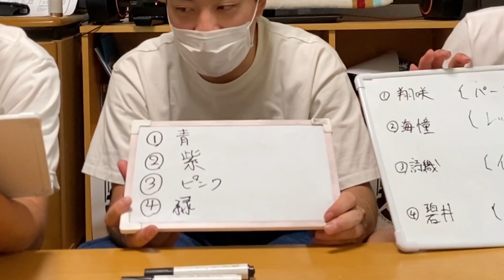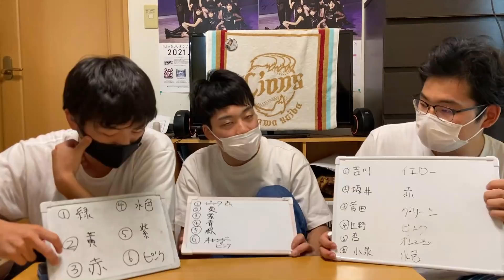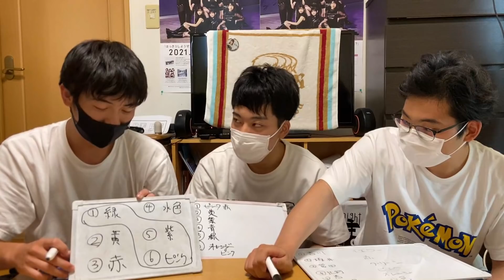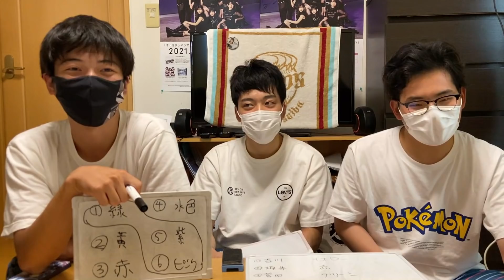【奇跡】色に詳しい(?)ハロプロオタクなら、知らないアイドルのメンバーカラーでも当てられるんじゃね！？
やふぞう、Midnight坊主。です。
タイピングのしすぎで、右手の小指が腱鞘炎になっています。どうしても文字が打ちづらいですね。
さて、この概要欄は動画が公開されてから、書いてるわけなんですが、、、
いやー、オリンピック楽しいっすね！今は野球を見ています。相手は因縁の韓国ということで絶対に負けられないですね！ということで、皆さん僕たちの動画をみるのもいいですがオリンピックを見るのもお忘れなく！

追記
コメント欄によると、「恋のシェイプアップ♡」よりも「すきっ！」の方が先に出ているらしく、調べてみたところ、我々の思っていたのは「すきっ！～超ver～」であり、「すきっ！」ではなかったことが判明しました。「すきっ！」は2018年4月11日に発売された1stアルバム「ときおとめ」のリード曲であり、5thシングルとして2019年10月9日に発売された「恋のシェイプアップ♡」よりも時系列が前だったというわけです。

✂︎ ｷﾘﾄﾘ ✂︎

◎メンバー:DEBUキャン・ゆーだい・あきのぶ
○準レギュラー:ラーメン
☆編集等:Pおの

✂︎ ｷﾘﾄﾘ ✂︎

✂︎ ｷﾘﾄﾘ ✂︎

✂︎ ｷﾘﾄﾘ ✂︎

　　　　　　　👇🏻ﾜﾀﾞｲｶｴﾏｰｽ👇🏻